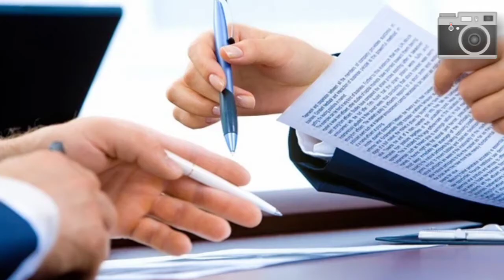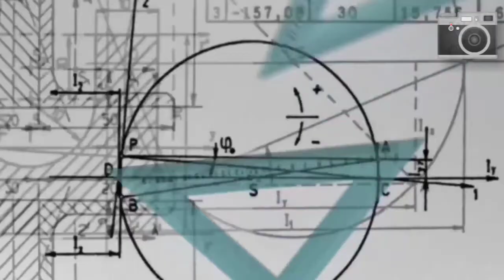ঔষধ কোম্পানি ভাইভা সাজেশন | Pharmaceutical Company Exam।।Medical job.